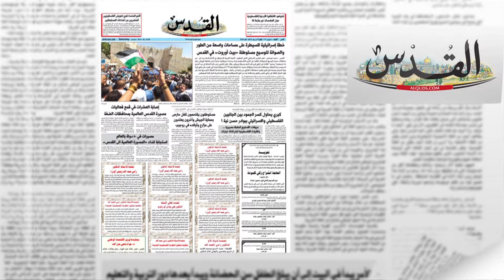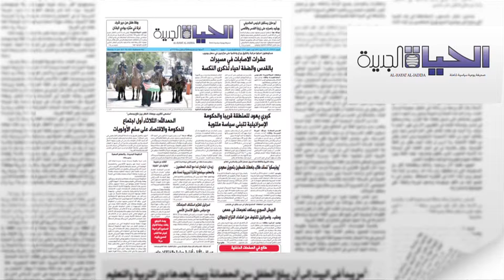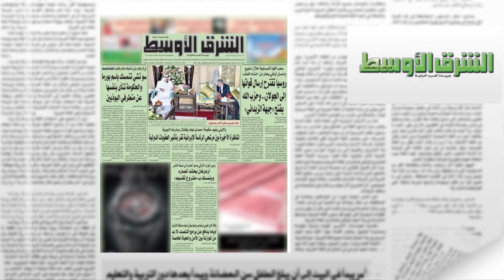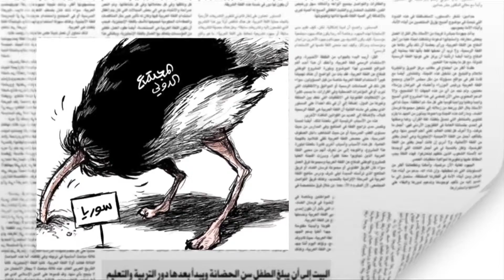اقوال الصحف 8.6.2013